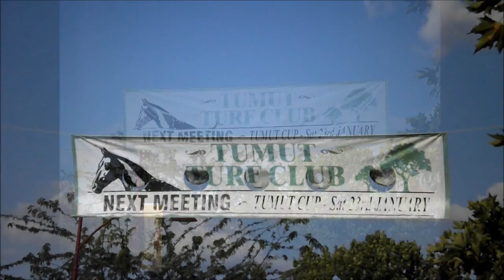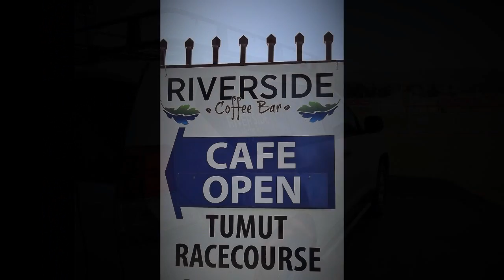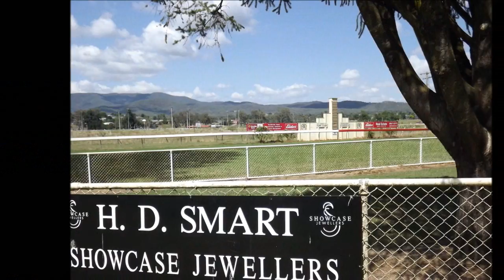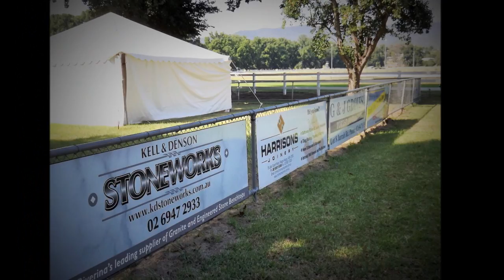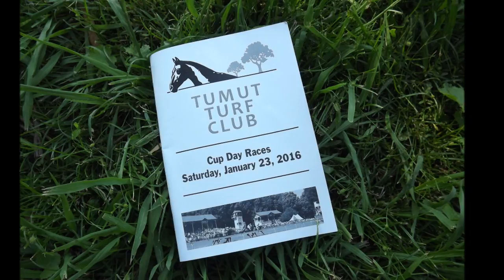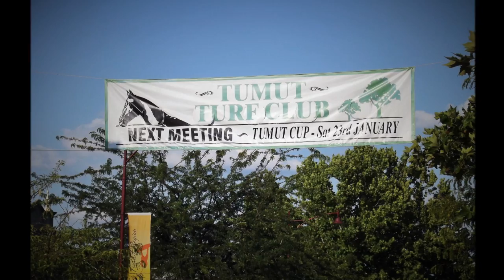TUMUT CUP 2016 with SAMI Cooke and ELIZABETH SOUTH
The TUMUT CUP was run on Saturday the 23rd of January 2016.
Featuring "Click of Your Fingers" "Crush on You" "Why Not Then" and "I Will Always Love You" by SAMI Cooke from her CD Album "Every Passing Minute".
Featuring "Change" "I Love You" (feat. Vince Gill)  "Let It Go" by Elizabeth South .
Filmed on location at the Tumut Race Course and Tumut Golf Club.